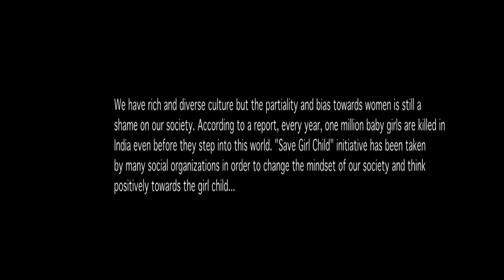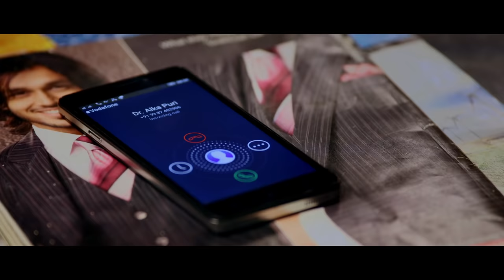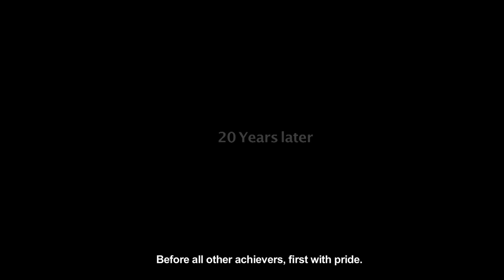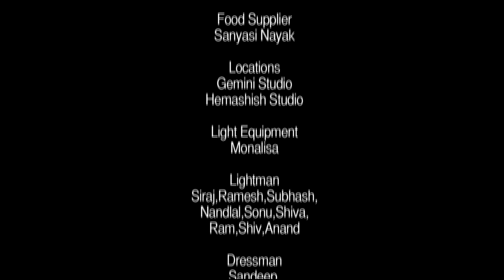बेटी | BETI ft. Neetu Chandra | International Women’s Day Short Film | The Short Cuts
BETI ft. Neetu Chandra | The Short Cuts

In INDIA we pray goddess Laxmi on Diwali but we treat the same girl child differently when she comes in our family as a Wife, Daughter In Law or Daughter. This is such a story inspired from True events. This Diwali let us worship are Beti's and not otherwise.

Cast:
Neetu N Chandra
Aditi Singh
Shalini Arora
Vishal Lallwani
Dr Mukesh Hariawala
Chandralekha Mukherjee

Crew:
Banner – Digital detox
Producer – Chaitanya Girish Akolkar
Director – Raja Ram Mukerji
DOP – Amit Rege
Screenplay/ Story – Chirag
Dialogues – Puja Ballutia
Costume Stylist – Shroboshi Samanta
Makeup/ Hair – Meryln Venita Fernandes
Editor – Pintu Gupta
Production in charge – Sanjay Sahu
Production(Digital Detoxx) – Mamata Sardesai